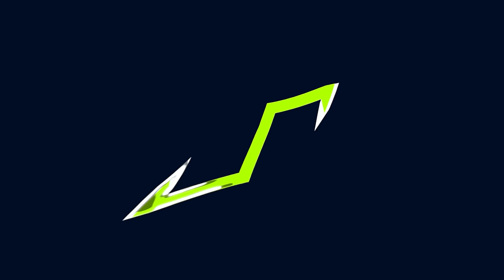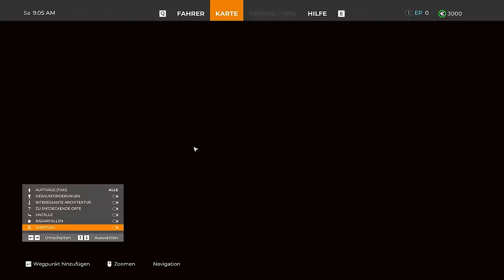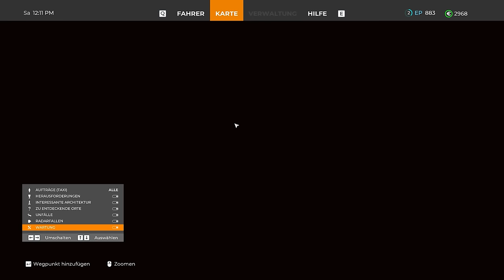TAXI Simulator: Unfall-Fahrt in Barcelona | Taxi Life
Taxi bitte! Oder besser nicht? Taxi Life - der Taxi-Simulator - spielt in Barcelona und bildet in etwas überzeichneter Weise den chaotischen Großstadt-Verkehr ab. Nach und nach kann man im Spiel sein eigenes Taxi-Imperium aufbauen.